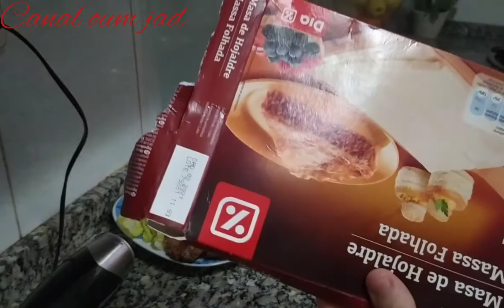نهار كمل معيا في رمضان VLOG